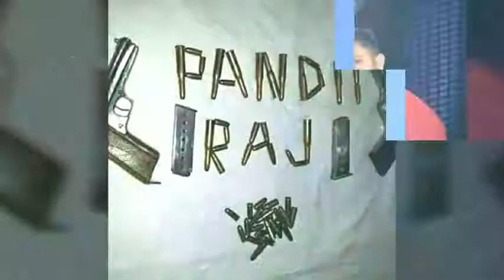35 Dekha Ho Si Madam | Brahman Anthem | Desi Brahman | Brahman Boys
35 Dekha Ho Si Madam 36va Brahman Aajay Brahman,Desi Brahman,Brahma Boyss